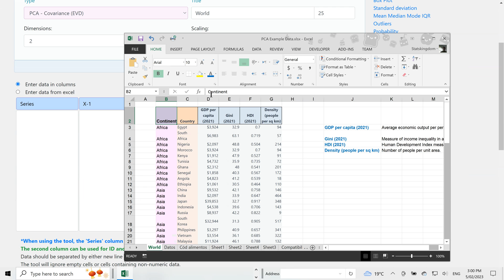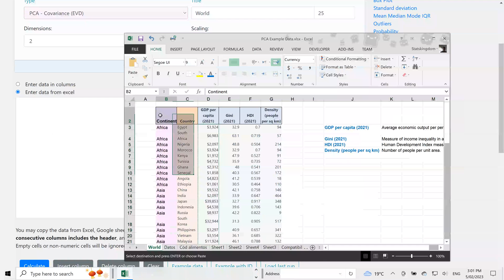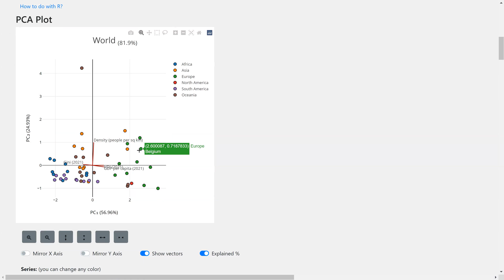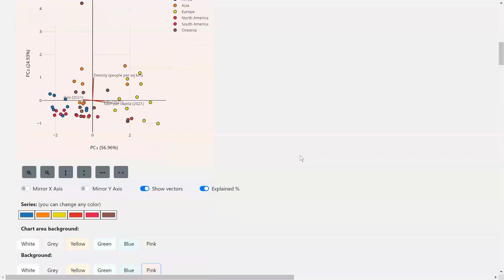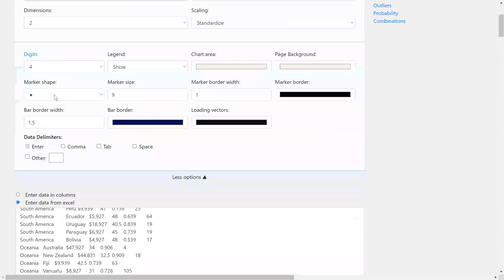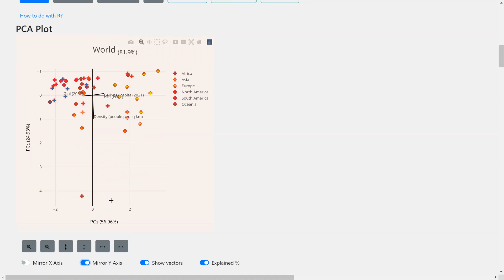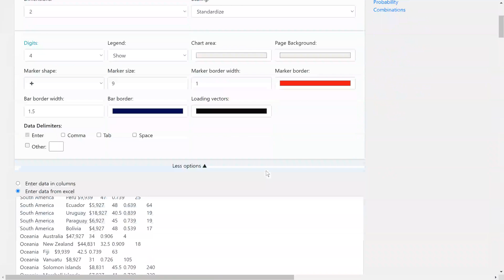PCA calculator - free online tool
Principal Component Analysis calculator - use subtitles!
The PCA calculator generates biplots in a variety of dimensions, including 3D, 2D, and 1D, as well as a scree plot, and provides calculation steps.